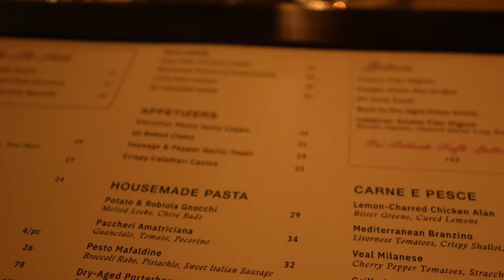VLOG: SHOES & PURSE COLLECTION + SHOPPING AT SOHO & MORE